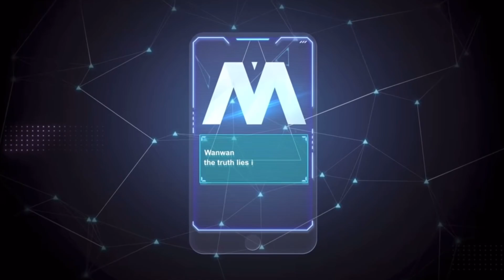MANIAC! OH INI BEATRIX YANG DI NERF? KOK MASIH SAKIT YA! - BEATRIX MLBB